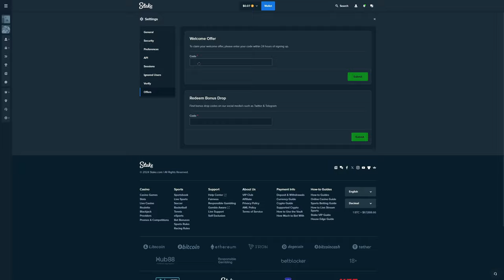I spent $3000 on THE DOG HOUSE MEGAWAYS!